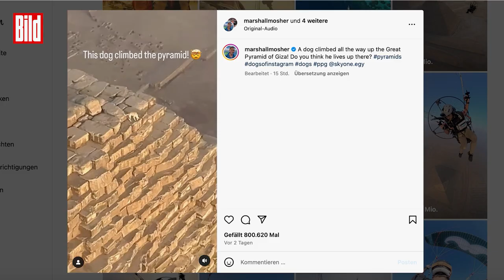Gleitschirmflieger ist überrascht - ein kleiner Hund ist auf der Spitze der Gizeh Pyramide!!!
Also, wenn Klein-Wuffi da oben das Revier markiert hat, dann ist das ab sofort SEINE Pyramide! 🤨😆
Spektakuläre Aufnahmen aus der Luft von einer DER Touristenattraktionen der Welt. Auf der Spitze der Pyramide von Gizet (Sprich: Gisee) steht: ein Hund! Fast 140 Meter hoch, unzählige Stufen, und ER hat sie alle erklommen. Der Hund ist auf das Bauwerk gekraxelt, während ein Gleitschirmflieger in der Nähe fliegt. Der Pilot teilt das Video in den sozialen Medien, mit über 22 Millionen Klicks in wenigen Stunden geht es viral. Immer wieder werden wild lebende Hunde gesichtet, die die Pyramide hinauf- und hinunterlaufen. Doch aus der Luft gefilmt auf der Spitze sind diese Aufnahmen spektakulär.

(Quellen: Instagram@marshallmosher / BILD).